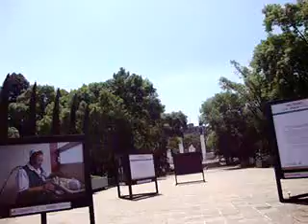Los leones de Chapultepec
La entrada de los leones de Chapultepec